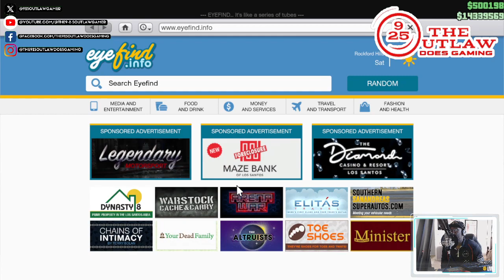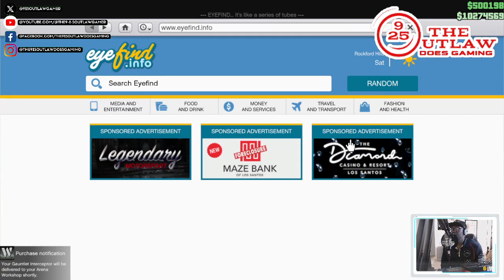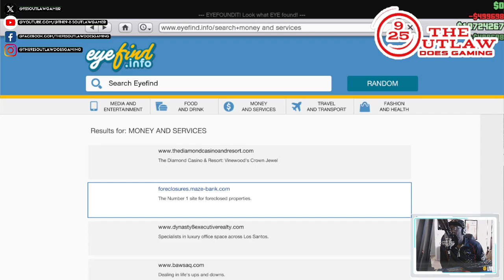FINALE: Let's Play Classic-GTA ONLINE: "The Cluckin' Bell Raid" DLC Premiere Ep.#02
I've decided to do a special stream of "Let's Play!" debuting the all-new GTAO DLC (downloadable content) featuring the The Cluckin' Bell Raid where a mutual contact lets me in on an under-the-radar, secret drug distribution racket operating out of the Cluckin' Bell processing plant. The man is none other than Vincent Effenburger, once an associate of the Diamond Casino now an arrand "gopher" for the LSPD Vespucci Beach division. The score for the taking is a whopping $500K payday.

(GTA ONLINE: THE CLUCKIN' BELL RAID DLC)